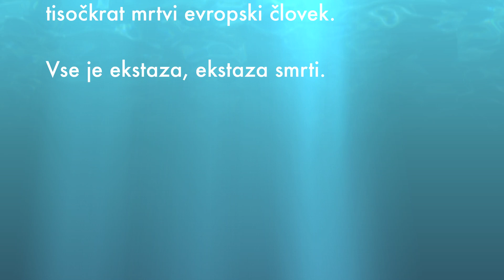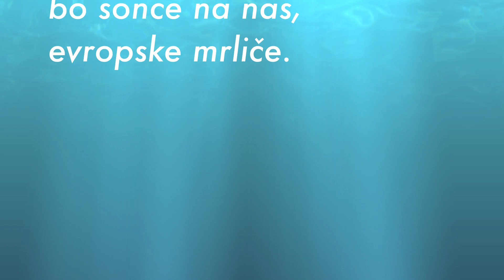Vse najboljše EU!